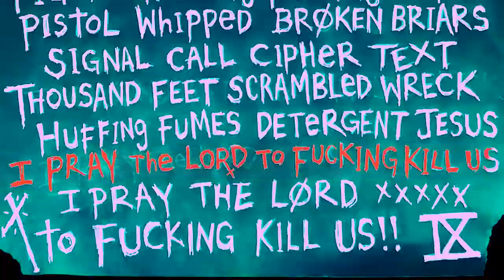Ho99o9 - Firefly Family (ft. Mike IX from EYEHATEGOD) [Official Video]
This was released on there Blurr mixtape I just ripped it and posted it as it is, my favorite track from the album